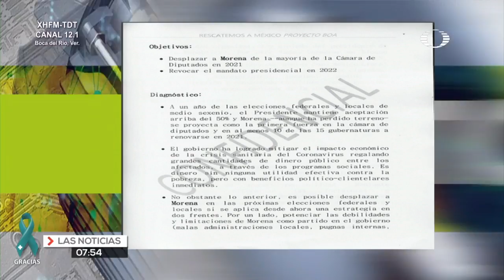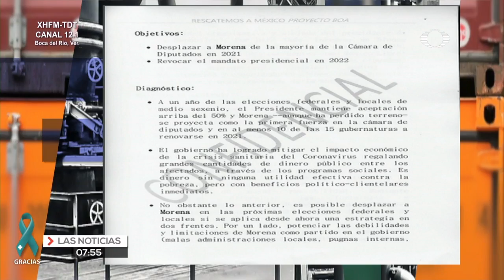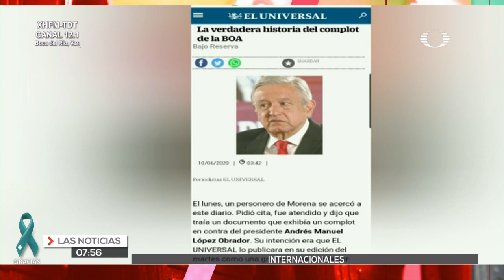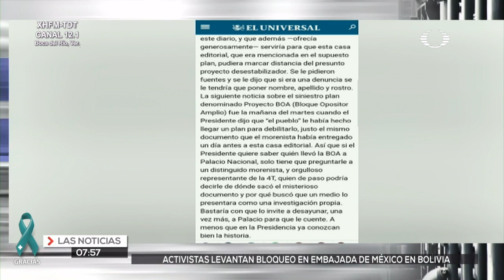Creación de un bloque opositor a su gobierno de AMLO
AMLO presenta un documento donde le dan a conocer una presunta creación de un bloque opositor a su gobierno